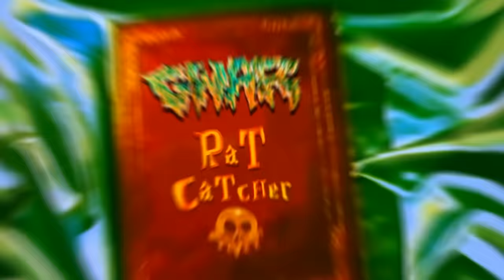GWAR - Ratcatcher (Official Video)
The third song from our new album The New Dark Ages! The digital album is out NOW!  Stream it or Pre-order Vinyl, CDs, Cassettes, Merch and our new Graphic Novel GWAR: In The Duoverse of Absurdity
Animation by Makinita Silva
Edit by Ryan Ewing

We command you follow the Lords and Masters on all social media!